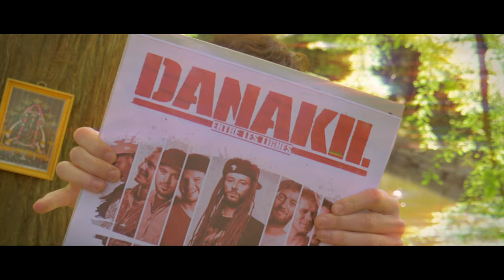The Flashers - Fille Facile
Directed by Eric Dracault

Written, Composed & played by The Flashers
Recorded & Mixed at La Chambre Jaune by Romain Baousson

Lights : Valentin Thibault
Technician: Paul Fenice

« Fille Facile » The Flashers 2017 ©

◊ New Album Soon ◊